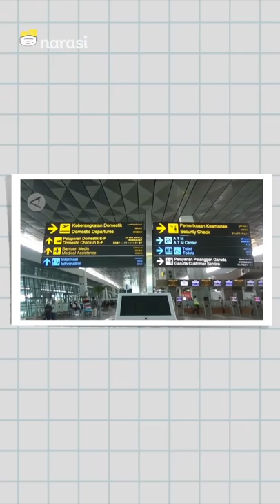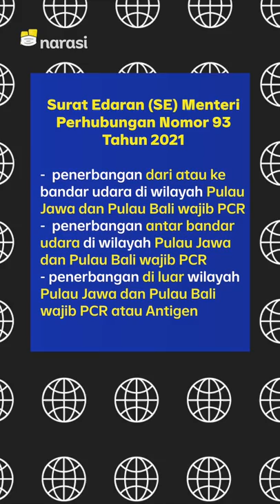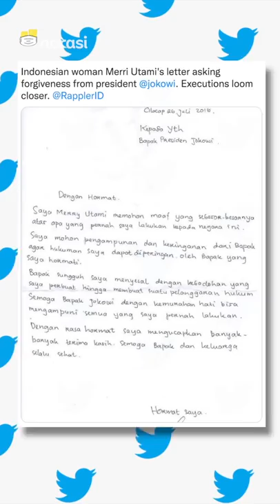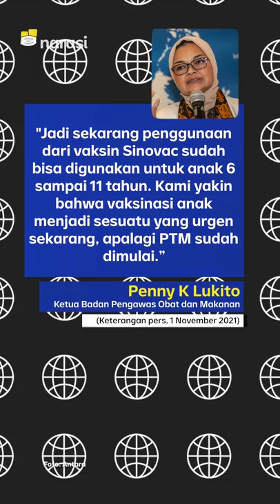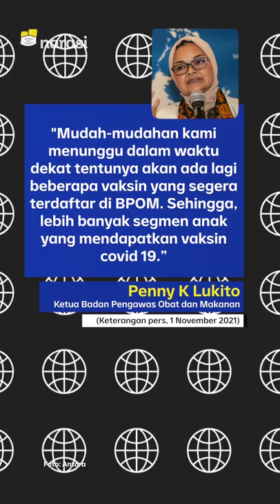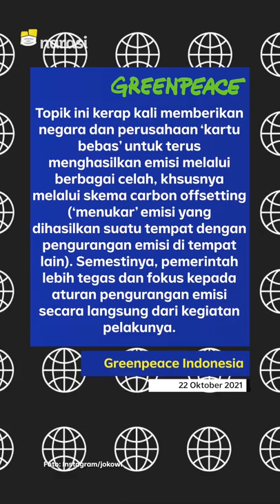PCR, ANTIGEN, PCR, ANTIGEN, APA UNTUK BAGAIMANA SIH? | Narasi Pagi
Pemerintah gerak cepat nih, kalo urusan gonta-ganti kebijakan. Kali ini ada kaitannya dengan tes PCR dan Antigen yang wajib dimiliki pelaku perjalanan darat, laut, udara. Bingung kek mana aturannya?

(Narasi)